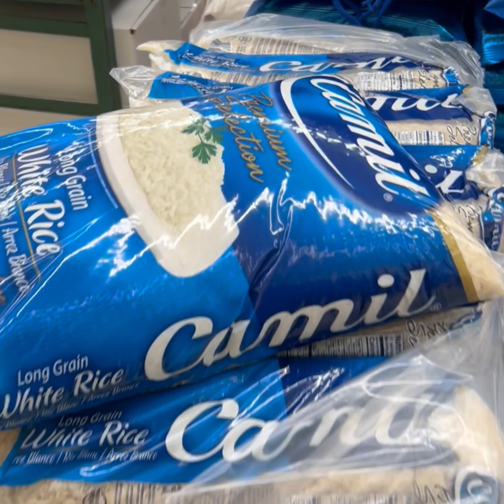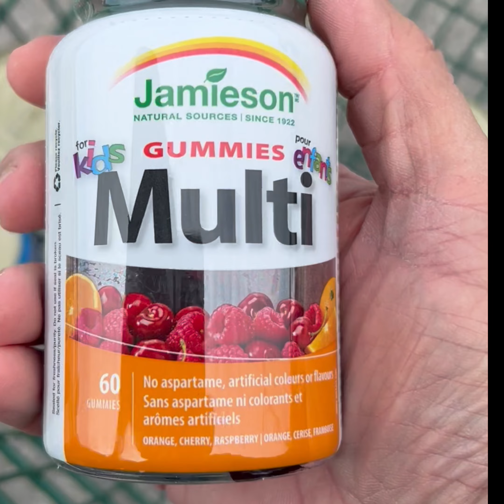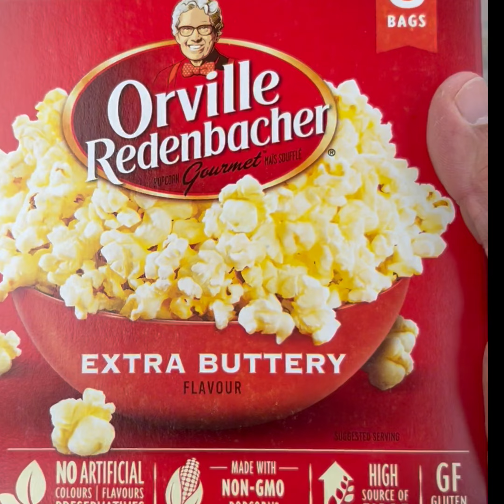Apenas um dia aleatório em London Ontário Canadá 🇨🇦